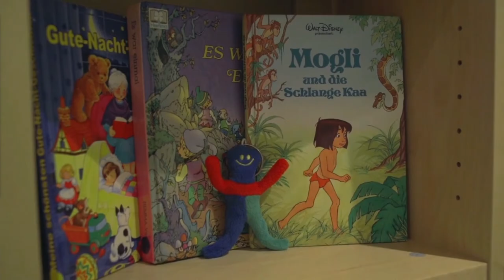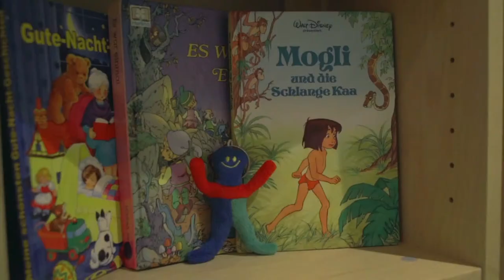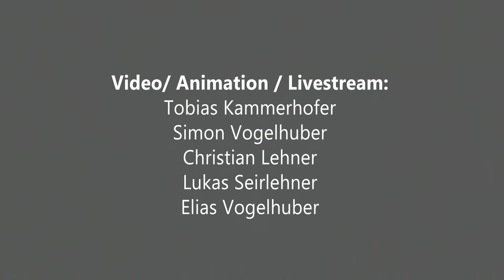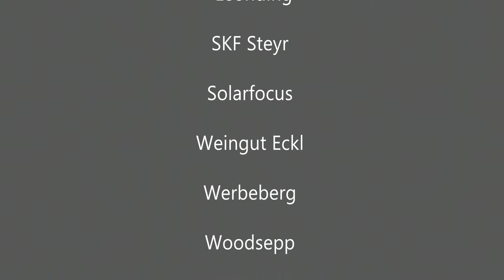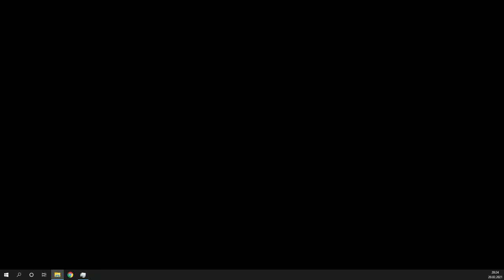Stream Aid | Sound Gurus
Wir freuen uns auf eure Spenden bis Samstag 27.02.21 auf folgendes Konto:
mit Betreff "Stream Aid".

"Stream Aid" präsentiert von den "Sound Gurus" ist die
Idee einer Charity Veranstaltung im Rahmen eines Live-
Stream Konzerts welches Sie dazu einladen soll für den “Verein emotion – Erlebnishof für krebskranke Kinder”, zu spenden.

Der Reinerlös soll dem „Verein emotion – Erlebnishof für krebskranke Kinder“, Betreibern des Kumplgut, zu Gute kommen. Das Kumplgut ist ein Erlebnishof in 4600 Wels, welcher schwerkranken Kindern und den angehörigen Familien Unterstützung dabei bietet „sich nach ihrem Krankenhausaufenthalt in entspannter Umgebung zu regenerieren, wieder Kraft zu sammeln, psychischen Stress zu vergessen und die kindliche Unbekümmertheit wieder erlangen zu können.“ Mehr zu dem Verein sowie dem Angebot und den Hintergründen finden Sie hier.

Die Sound Gurus sagen danke, wir sehen uns hoffentlich bald wieder live

Vielen Dank an alle Mitwirkenden:

Werbeberg Steyr mit
Tobias Kammerhofer

Simon Vogelhuber
Elias Vogelhuber

Video und Animation
Lukas Seirlehner VP

Licht:
Florian "Poit" Ritt
Florian Deisl

Ton:
Dominik Siegl

Aufzeichnungsort:
KV röda Steyr -
Von der Haustechnik
Christian Gürtler

Grafiken:
Daniela K

0:00 Beginn Countdown
9:38 Begrüßungsvideo
10:40 Imagefilm Kumplgut
13:37 Countdown Sponsoren
15:37 Coco
19:25 Danza Kuduro/Eye of the tiger
24:30 Begrüßung
25:48 Moonlight Serenade
30:00 Moderation
31:25 Boss Hoss Medley
34:15 Moderation
35:35 Funky Town/Feeling Good
41:41 Haupt-Sponsoren Raika/Reifenland
44:10 I´m not the only one
47:10 Moderation
48:48 MIAMI
53:05 Imagefilm Kumplgut
56:04 My Girl
59:17 Hey Soul Sister
1:03:00 Haupt-Sponsoren Metallbau Riegler/SKF
1:05:31 Memories
1:09:47 Gewinnspiel Auslosung
1:13:38 Too Many Zooz Medley
1:18:42 Traveler
1:21:41 Stand By Me Abmoderation
1:26:47 Stand By Me
1:31:00 Abspann